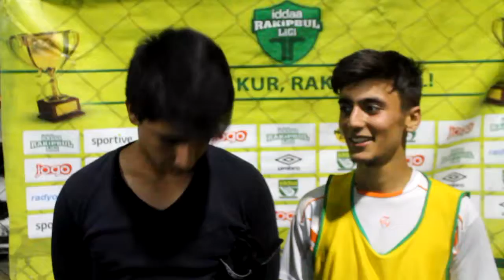1.Nalanın Melekleri- 2.Zazanlar Sportif/ DENİZLİ/Röportaj/ iddaa Rakipbul Ligi 2016 Açılış Sezonu